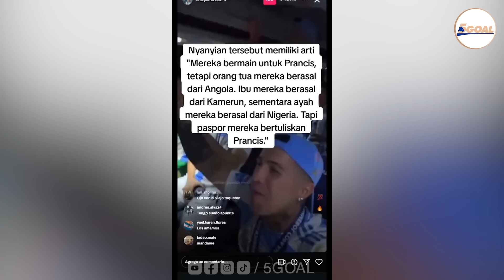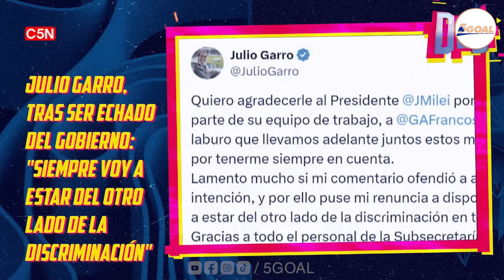MESSI ĐÃ CẢNH BÁO ENZO KHÔNG ĐƯỢC CHẾ NHẠO ĐỐI THỦ: CÒN AI NGHI NGỜ NHÂN CÁCH VÀNG CỦA GOAT?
“Năm nay, chúng tôi đã tổ chức một bữa tiệc sinh nhật bất ngờ dành cho Leo, với bánh ngọt, bánh nướng và một số món ăn nhẹ. Leo hiền tới nỗi luôn phản ứng quá mức trước những cử chỉ quan tâm của người khác.”
Đó là những gì De Paul đã nói về Messi trong một cuộc phỏng vấn gần đây. Đương nhiên việc Messi rất hiền lành, ít nói là điều mà chúng ta đều đã biết. Thế nhưng có những mặt khác của El Pulga, nơi anh thể hiện rằng mình còn có tinh thần đồng đội, sự khiêm tốn và tinh thần thể thao cao thượng có lẽ lại ít được bộc lộ một cách trực tiếp.
Vậy De Paul đã nói những gì trong cuộc phỏng vấn để chúng ta hiểu được thêm về nhân cách cao đẹp của Messi? Hãy cùng tìm hiểu trong video này nhé.